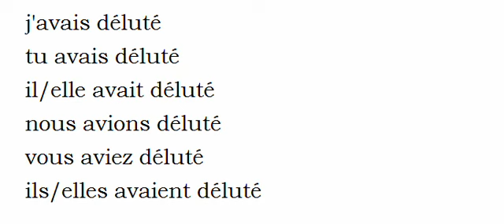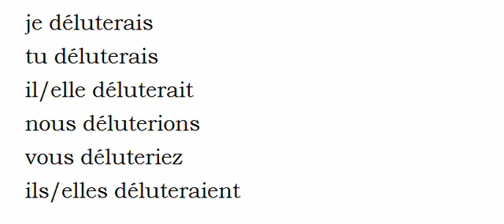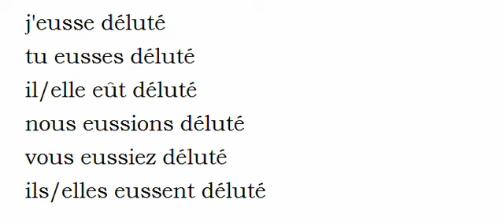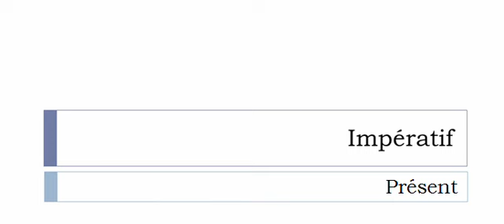เรียนรู้ภาษาฝรั่งเศส = การผันคำกริยา = Déluter